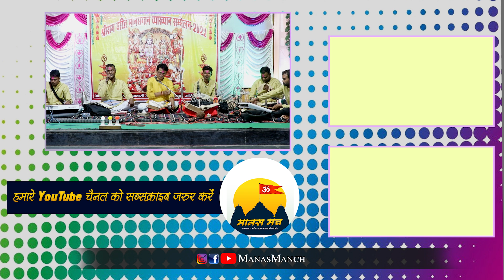मानस गंगा लिखे जेमे राम कहानी | MANAS GANGA | फागु तारक | Fagu Tarak | कोपेश्वर मानस परिवार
मानस गंगा लिखे जेमे राम कहानी | MANAS GANGA | फागु तारक |
कोपेश्वर मानस परिवार, कोपरा
KOPESHAR MANAS PARIWAR, KOPRA
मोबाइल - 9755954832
►व्याख्याकार :- टीकाराम साहू
►गायक :- फागु राम तारक
►ढोलक :- मेघनाथ देवदास
►आर्गन :- खेम यादव
►पेड :- जित्तू साहू
►तबला :- प्रशांत कुमार सोनवानी
Please Support
♪ Video Credits ♪
►एडिटिंग:- ओमेश निषाद, तीरथ साहू
►एडिटिंग:- वेदप्रकाश सिन्हा
►पोस्ट प्रोडक्शन :- श्रद्धा स्टूडियो, छुरा 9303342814